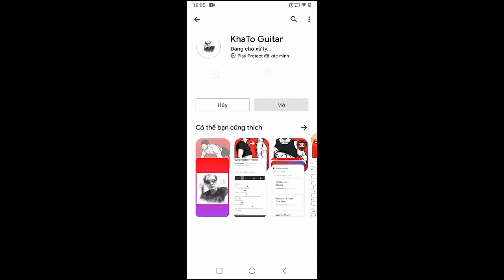Noah Cyrus - Mr Percocet | Guitar Tutorial